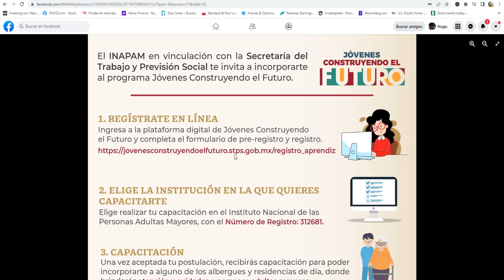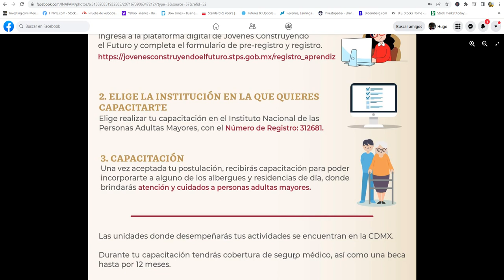BECARIOS Vinculate a Esta CAPACITACIÓN de GOBIERNO👆Jovenes Construyendo el Futuro👨‍🎓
CUANTO TIEMPO ESTARA ABIERTA LA PLATAFORMA ERROR PLATAFORMA MENSAJE NO PUEDO ENTRAR A MI PLATAFORMA MARCA ERROR PORQUE NO ME PUEDO VINCULAR NO ME APARECE LA EMPRESA DONDE QUIERO CAPACITARME QUE HAGO? QUE HACER VINCULACIONES VINCULARME NO PUEDO REGISTRO PASO A PASO BECA JOVENES CONSTRUYENDO EL FUTURO TUTORIAL  COMO REGISTRARSE 2022 APLICA CDMX nuevas vinculaciones registro a beca veda electoral revocacion de mandato cuando abre la plataforma